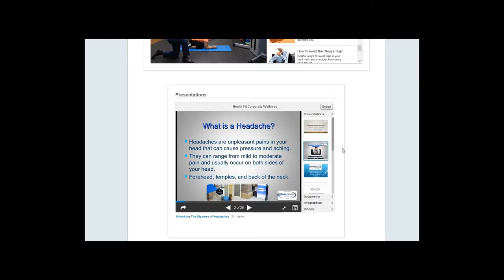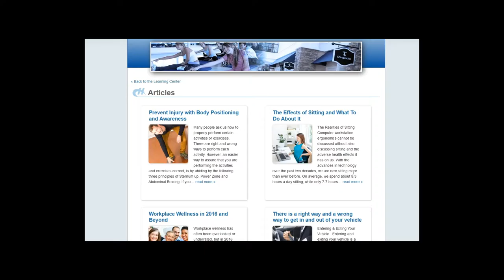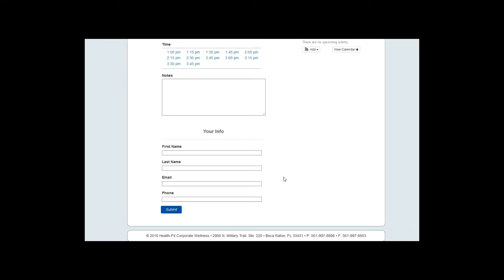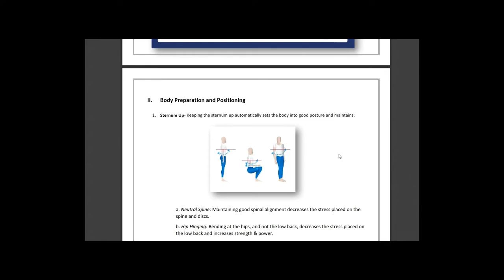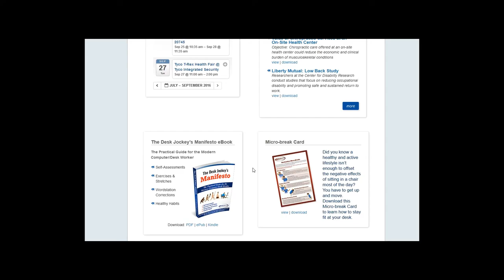Office Ergonomics Initiative | Boca Raton Chiropractor | Dr. Kevin Christie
Dr. Kevin Christie discusses Health-Fit Corporate Wellness' massive transformative purpose of providing a digitized and affordable solution for office ergonomics.

Dr. Christie goes into detail on items in their Office Ergonomics Initiative:
• Webinars
• eLearning center for ergonomics
• eBook
• Best practices manual
• Online doctor consultations with ergonomics specialist

Health-Fit Chiropractic & Sports Medicine has two South Florida Locations:

Boca Raton Chiropractic Office
2900 N. Military Trail
Suite 220

Miami Chiropractic Office
162 NE 25th Street
Suite 103